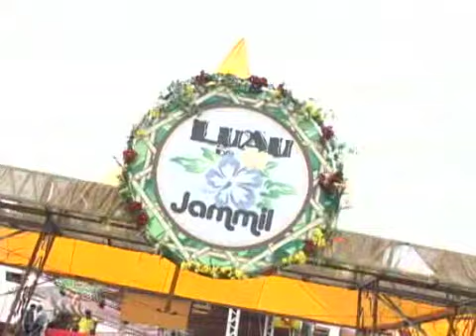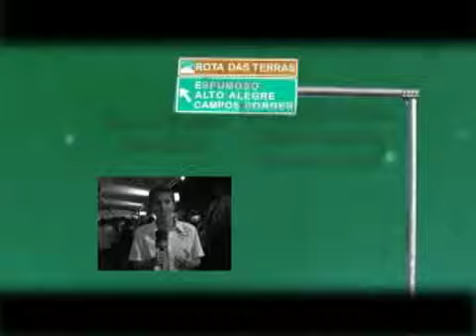Luau do Jammil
Matéria exibida no programa do dia 25 de outubro de 2008.